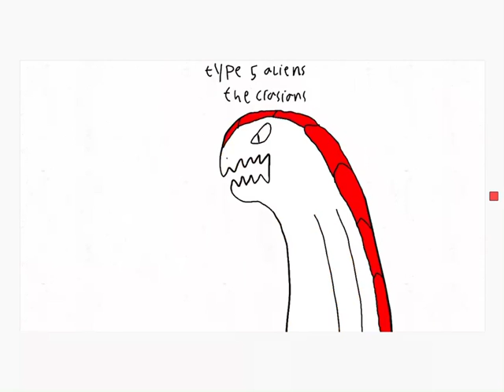All of my aliens